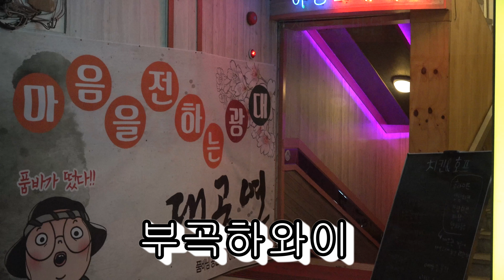힐링 11편 부곡하와이 품사팬과 함께~,갈색추억.,새벽길,흔적.연하의남자~등